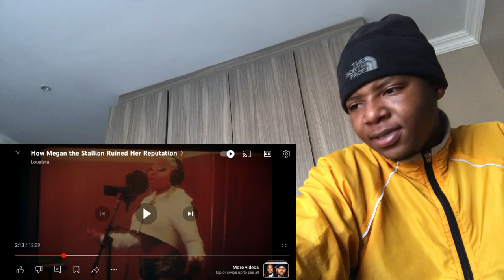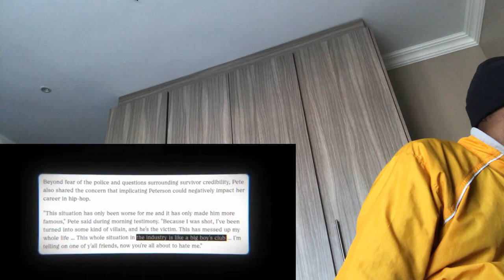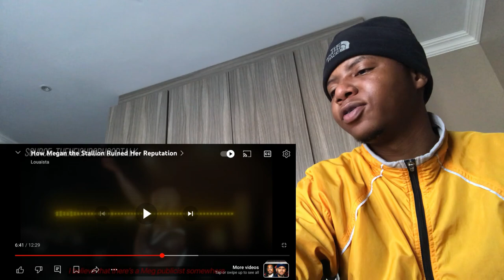Xenny Reacts to How Megan the Stallion Ruined Her Reputation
How Megan the Stallion Ruined Her Reputation